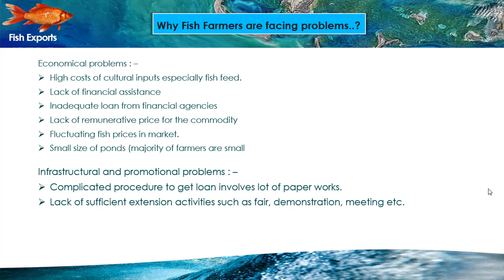𝐼𝑠 𝐸𝑥𝑝𝑜𝑟𝑡𝑖𝑛𝑔 𝐹𝑖𝑠ℎ 𝑎 𝐺𝑜𝑜𝑑 𝐵𝑢𝑠𝑖𝑛𝑒𝑠𝑠? | 𝐻𝑜𝑤 𝑡𝑜 𝑆𝑡𝑎𝑟𝑡 𝐹𝑖𝑠ℎ 𝐸𝑥𝑝𝑜𝑟𝑡 𝑓𝑟𝑜𝑚 𝐼𝑛𝑑𝑖𝑎 | 𝑇𝑒𝑙𝑢𝑔𝑢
👍𝑹𝒆𝒈𝒂𝒓𝒅𝒔👍
𝕎𝕖𝕝𝕔𝕠𝕞𝕖 𝕥𝕠 𝔹𝕦𝕤𝕚𝕟𝕖𝕤𝕤 𝕋𝕣𝕒𝕚𝕟𝕚𝕟𝕘 𝕚𝕟 𝕋𝕖𝕝𝕦𝕘𝕦